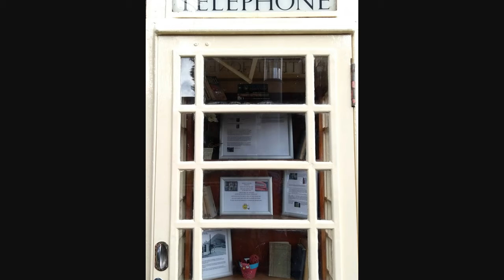Hull Poetry 2017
Weekend trip